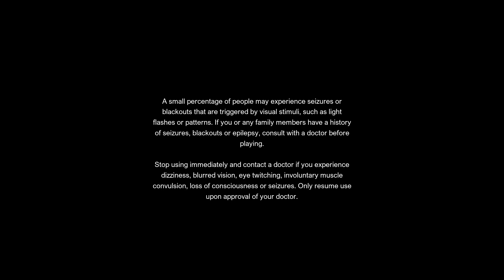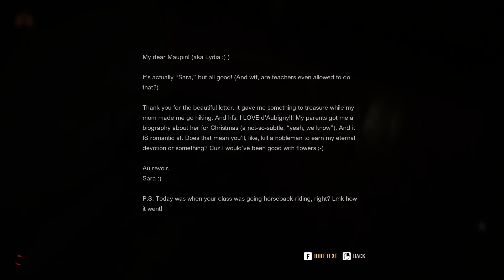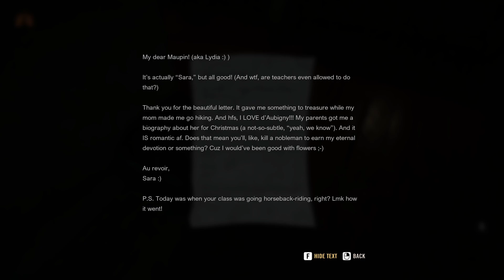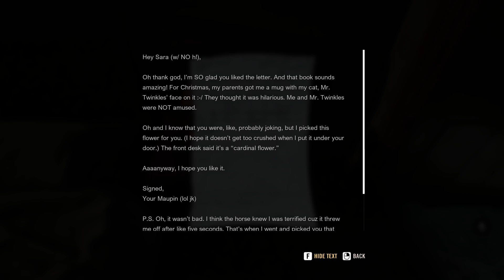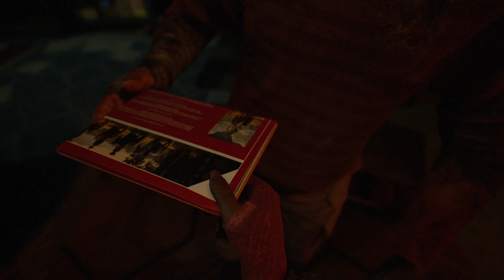A Quiet Place: The Road Ahead #1 PL - Premiera Gry w Uniwersum Cichego Miejsca!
Ciche Miejsce jako film kategorii Horroru prezentował się bardzo dobrze, zatem gra w tymże uniwersum z dodatkiem wykrywania głosowego dzięki mikrofonowi może być niezłą gratką dla nie tylko fanów serii, lecz także koneserów survival horroru.